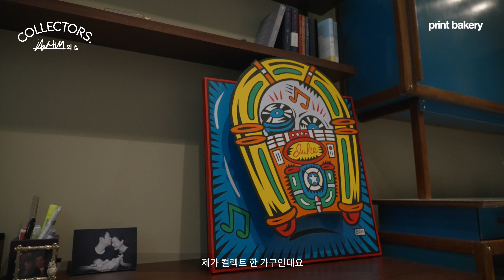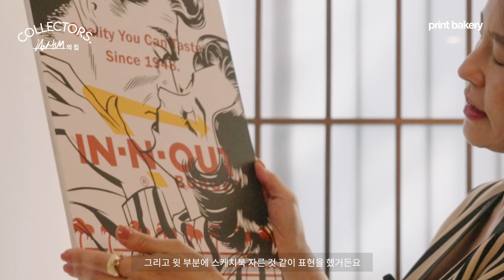컬렉터스 1화 아트컬렉터 김시내 대표 편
오늘도 시내씨티!